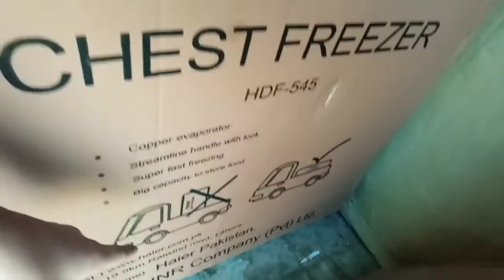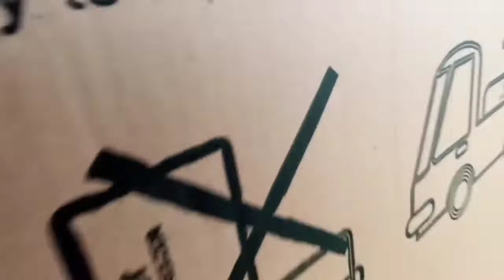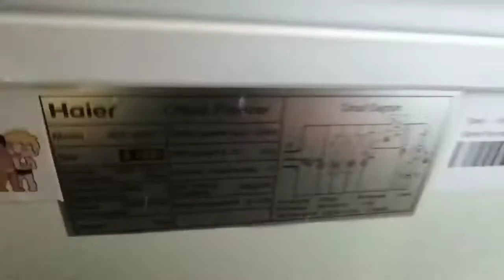Haier Deep Freezer || HDF 545 DD || Unboxing and Review | 2023